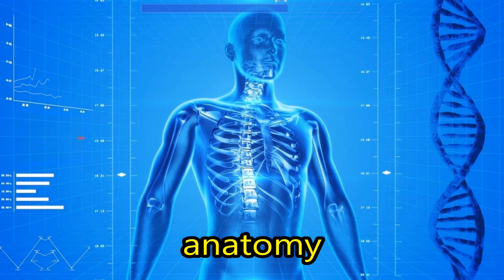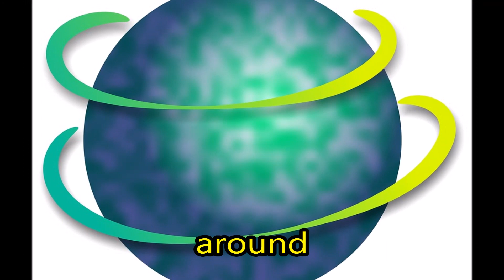Learning Basic English Words - Lesson 2